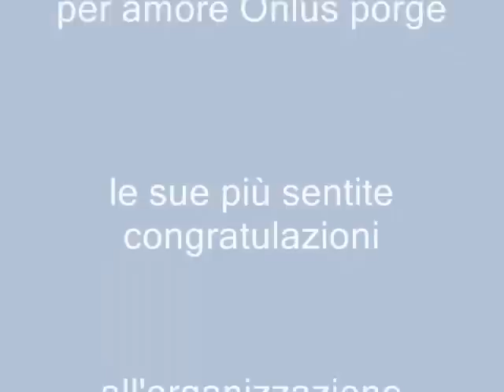TROPEA BLUES FESTIVAL 2009 SERATA FINALE 2^ PARTE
La parte conclusiva dell'evento più bello del Settembre tropeano. Una kermesse che riscuote di anno in anno sempre maggiori consensi e sempre più visitatori.